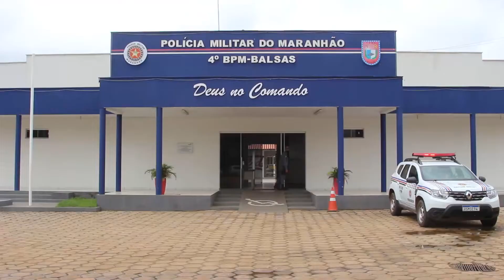Esquadrão Águia apreende arma de fogo e maconha no Bairro Joaquim Coelho em Balsas